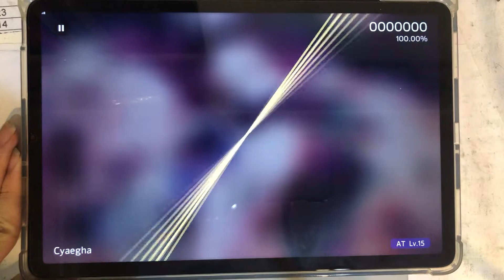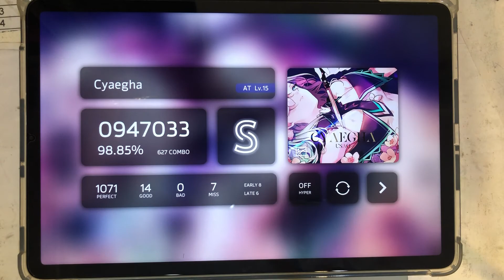【Phigros Fanmade】Cyaegha [AT-15, 947033] by 輕千輕子Sakuya